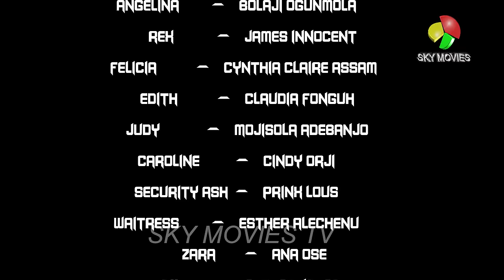LOVE PLAY (FULL MOVIE) | Wole Ojo, Bolagi Ogunmola | 2024 Latest Nigerian Nollywood Love Story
Welcome back to the Sky Movies TV channel! We're excited to present the new Nollywood drama movie of 2023 - "LOVE PLAY."

Welcome to Sky Movies TV YouTube Channel.
Stream and Enjoy Best of Nollywood Movies with your favourite artists here on Sky Movies TV YouTube channel.

PRODUCED & OWNED BY Chinweike Nwegwu  (Sky Movies TV)